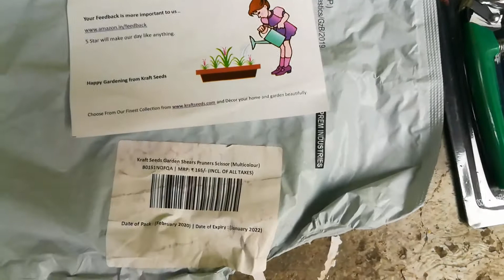Kraft seeds garden shears pruners scissor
Pruner for pruning small plants..